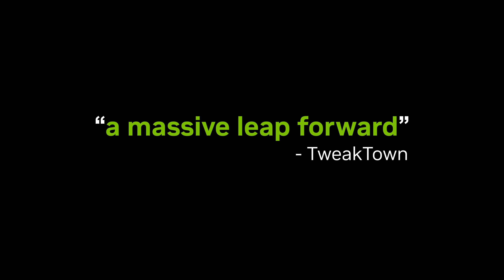『サイバーパンク2077: 仮初めの自由』- DLSS 3.5 レイ再構成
PC 版『サイバーパンク2077: 仮初めの自由』はフルレイトレーシングと NVIDIA DLSS 3.5 に対応し、究極のゲーミング体験が実現します。

このゲームについて:
『サイバーパンク2077』――未来の巨大都市ナイトシティを舞台にしたオープンワールド・アクションアドベンチャーRPG

「NVIDIA GeForce JP」YouTube チャンネルに登録しましょう !

「NVIDIA GeForce」日本公式ソーシャルアカウントから最新情報をお届け！

究極の PC ゲーミング 体験を実現する「NVIDIA GeForce」の最新情報はこちら